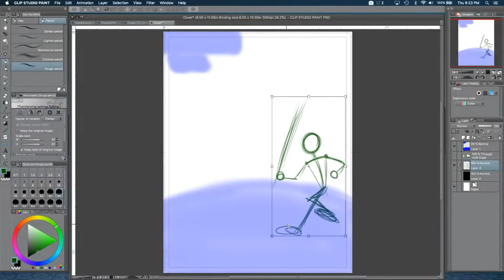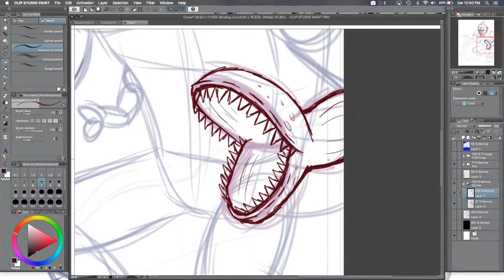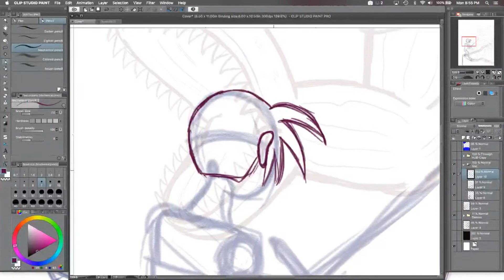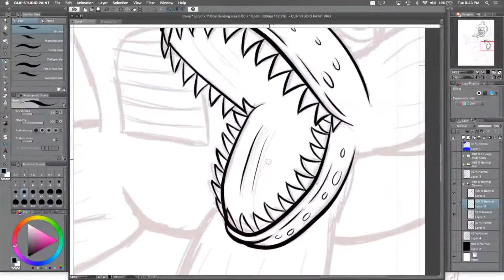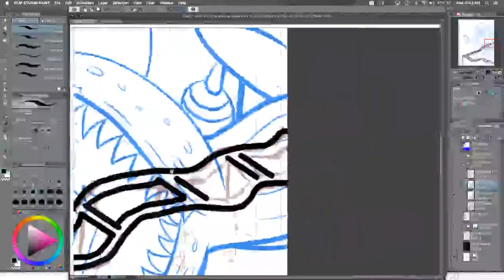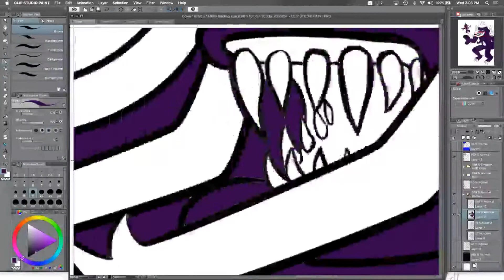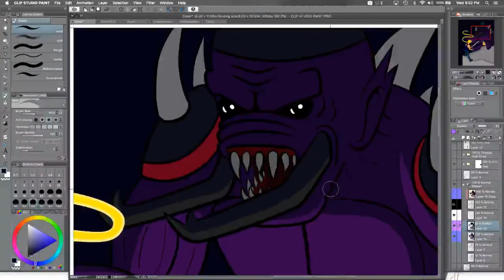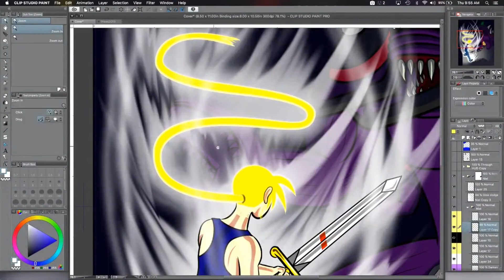Speed Painting: Heaven Gate Act XIII Cover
This is the cover to the 13th issue of my comic book series, Heaven Gate.

This piece was created in Clip Studio Paint.

Music Tracks
Sky Skating by Geographer
Dark Tranquility by Anno Domini Beats
Synergy by Geographer
Motel Rock by Hanu Dixit
Feather Duster by Geographer
Trespass by Gunnar Olsen
RESPECOGNIZE by Diamond Ortiz